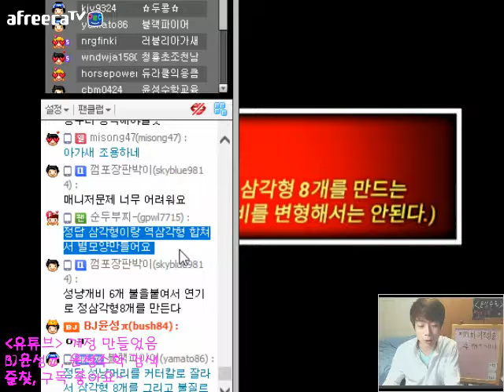170104 제19회 문제적남자 수학퀴즈 방송9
윤성수학